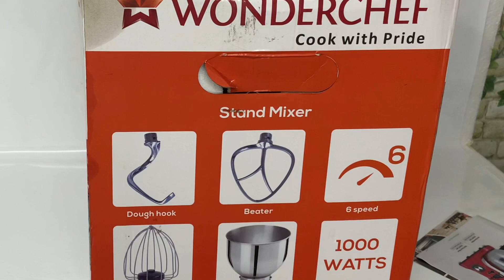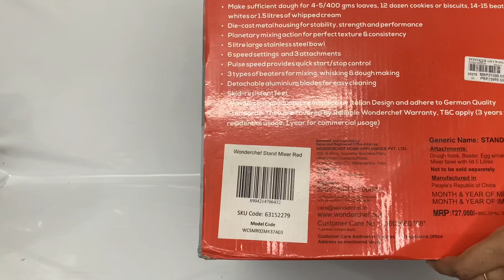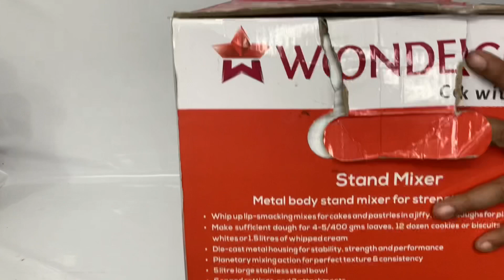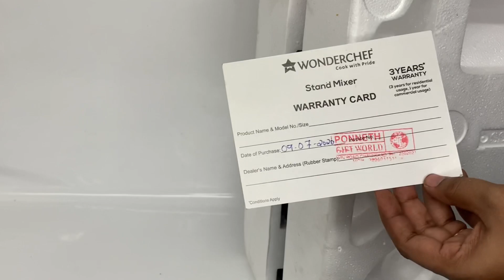Unboxing Video of Wonderschef standmixer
Standmixer review
Unboxing Stand Mixer

purchased from Ponneth Gift World, Chavakkad, Thrissur District